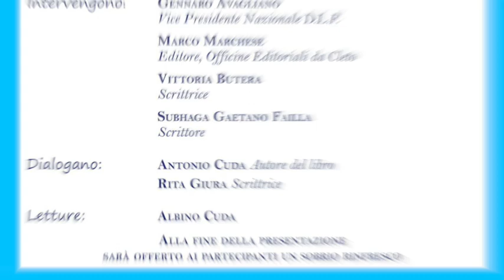Presentazione del libro "Canta miarulu cà" di Antonio Cuda - Lamezia Terme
Presentazione del libro "Canta miarulu cà" di Antonio Cuda, ed. da Officine Editoriali Da Cleto - Lamezia Terme - 29 ottobre 2022 - A cura di Marco Marchese